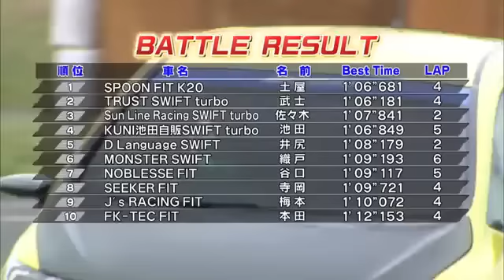フィット vs. スイフト 筑波アタック!! 2015【Best MOTORing】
フィット vs. スイフト 筑波BATTLE!! 2015【Best MOTORing】 ENTRY CAR 〈FIT〉 FK-TEC J's RACING SEEKER NOBLESSE SPOON 〈SWIFT〉 MONSTER D .

フィット vs. スイフト 筑波アタック!! 2015【Best MOTORing】 ENTRY CAR 〈FIT〉 FK-TEC J's RACING SEEKER NOBLESSE SPOON 〈SWIFT〉 MONSTER D Language .

Hot video this is the version in english you want to see. Exciting battle. Check us out on Facebook!

フィット3 ハイブリッドとRSはどっちが速いの!?【Best MOTORing】2014 ハイパワーのハイブリッドシステムと最新の７速DCTを搭載したフィット３。もは.